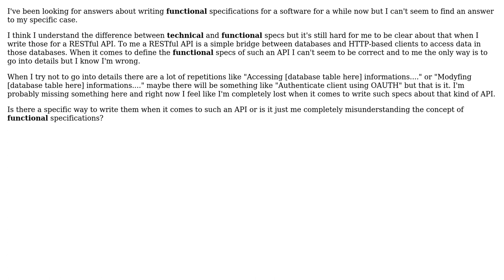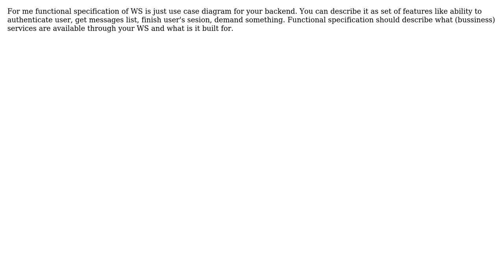Software Engineering: How do I write a REStful API's functional specifications?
With thanks & praise to God, and with thanks to the many people who have made this project possible! You are responsible for your own actions.